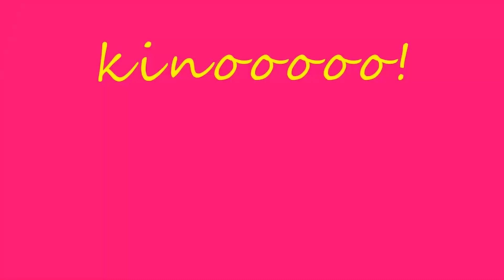Dead Skin in your homes by Ustadh Senteza Yusufu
Olususu olufudde luddugaza amayumba gaffe